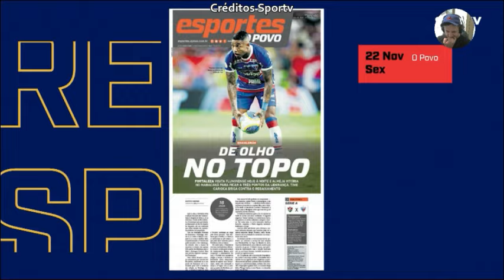FORTALEZA tem um grande jogo com Fluminense se vencer fica a 3 do líder Botafogo Tim elogia Voy Vod